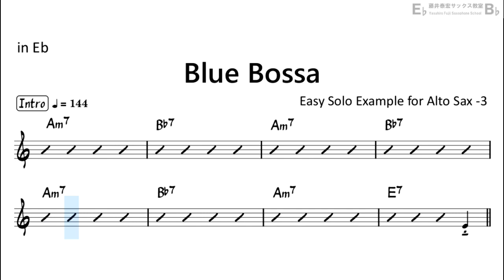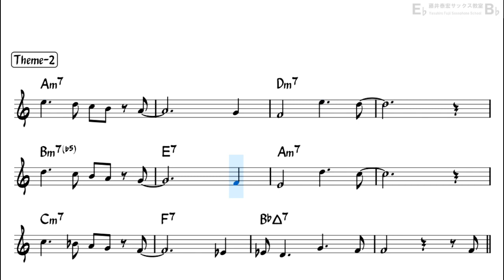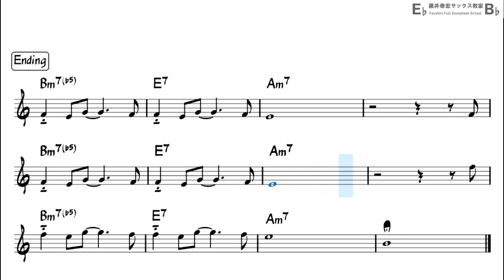Blue Bossa - Backing Track with Sheet Music for Alto Sax - 3